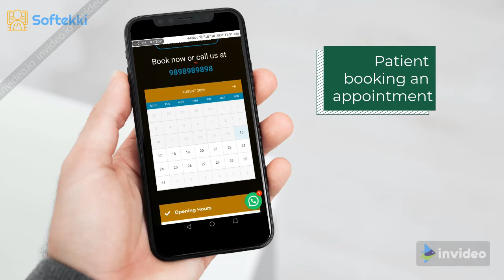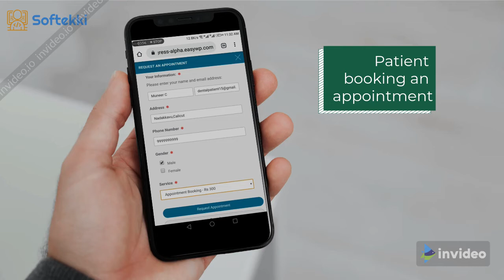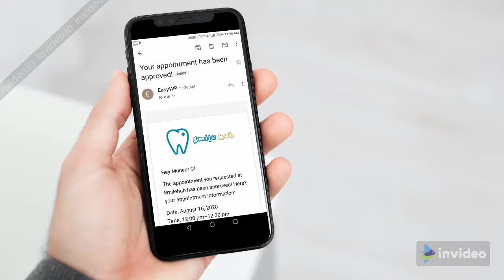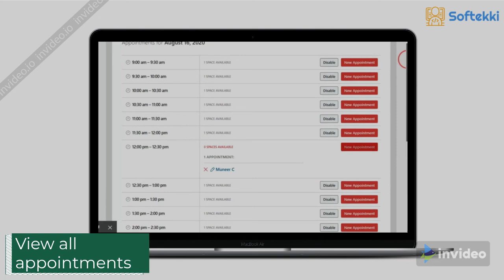Online appointment booking system for dental clinics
Every dental clinic needs an online appointment booking website. Here in this video Softekki walk you through how you cant get a website for your dental clinic